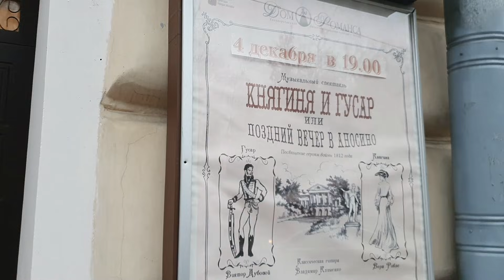Три причины - для чего я открыла канал. Откровенно о главном